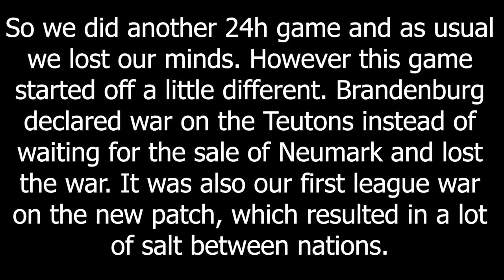The Worst Prussia/Brandeburg Ever - EU4 MP In A Nutshell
EU4 MP in a nutshell
(Europa Universalis 4 multiplayer diplomacy/international relations in a nutshell)

So a new series on the 24h game! First part here you see the worst Prussia or Brandenburg ever to be seen in an EU4 game.

Players:
Bo - Russia // Dressel - Brandenburg // Spitfire - Prussia(After Dressel rage quit) // Swimmy - Ottoman // Greg - Portugal// Rilber - Tunis// Braun - France// Peef - England// Golden - Dutch// Schäfer - Spain// Ashpiece - Mexico // Phillips - USA // Choking - Sweden // College - Paypal States // Jake - Austria // Thomas - Observer

Intro and outro: Europa Universalis IV OST | The Voyage - Main Theme